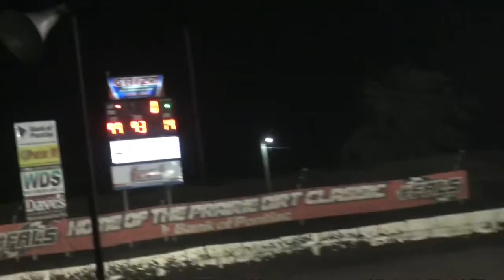8/27/22 HOBBY MOD A Feature, Fairbury American Legion Speedway, Fairbury, IL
8/27/22  HOBBY MOD A Feature, Fairbury American Legion Speedway, Fairbury, IL